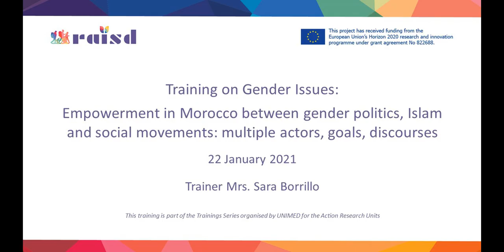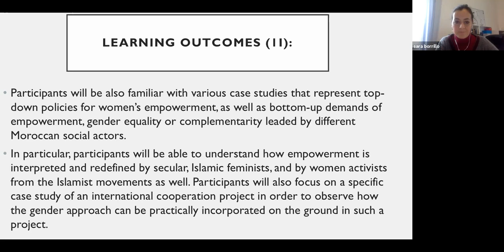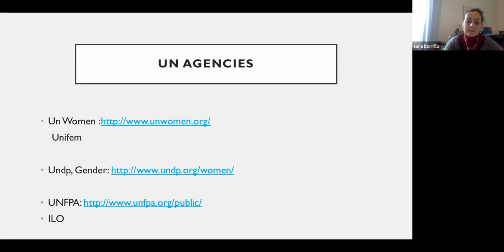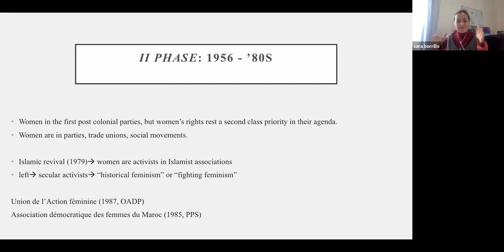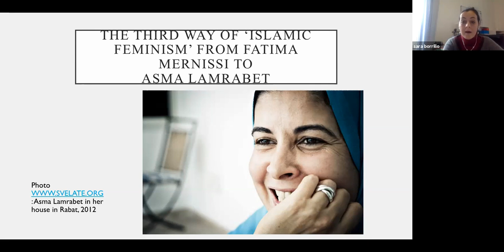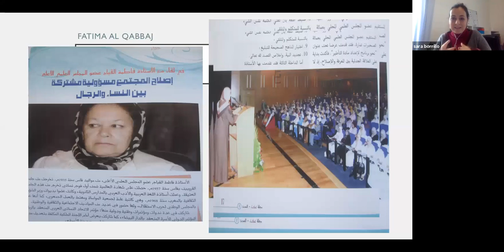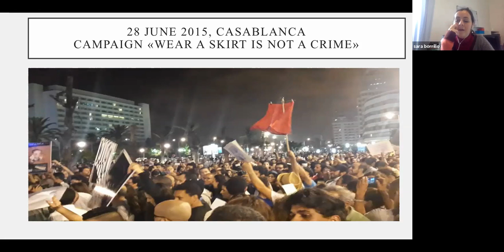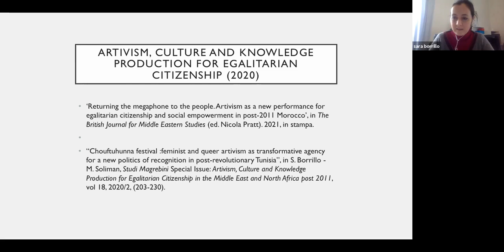Training on Gender Issues.Empowerment in Morocco between gender politics, Islam and social movements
Date: 22 January 2021 Trainer: Mrs. Sara Borrillo

This training is part of the Trainings Series organised by UNIMED for the Action Research Units of the Project RAISD - Reshaping Attention and Inclusion Strategies for Distinctively vulnerable people among the forcibly displaced.